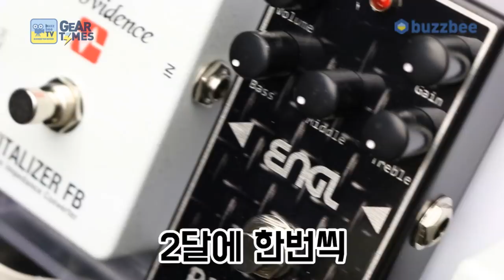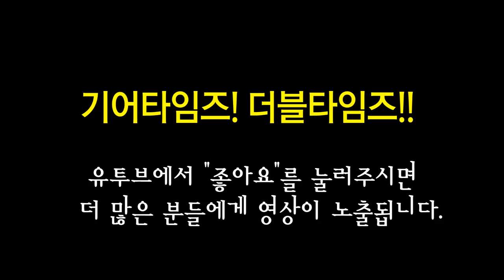깁슨 Gibson Custom Shop 2016 ES 275